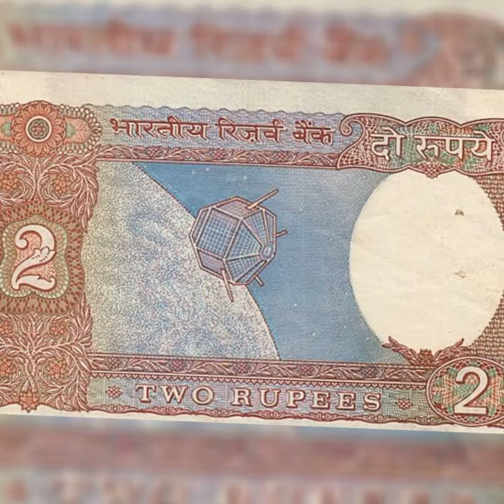45th anniversary of India's first satellite launch